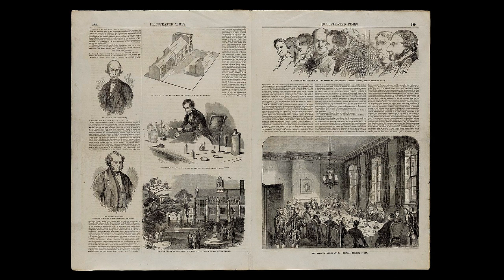William Palmer | True Crime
William Palmer, also known as the Rugeley Poisoner or the Prince of Poisoners, was an English doctor found guilty of murder in one of the most notorious cases of the 19th century. Charles Dickens called Palmer "the greatest villain that ever stood in the Old Bailey".